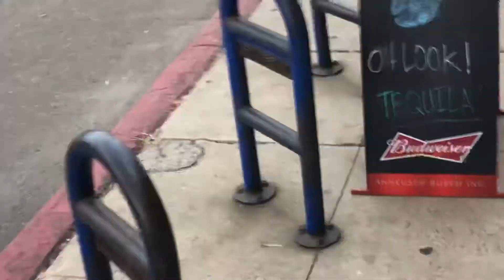Police in Mission Beach Arrest PCP Nut Job — WILD